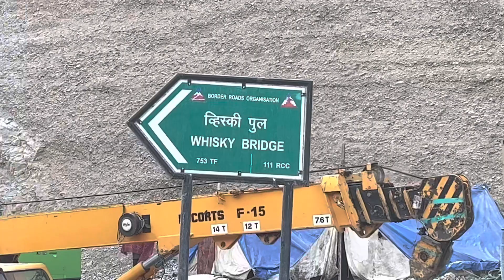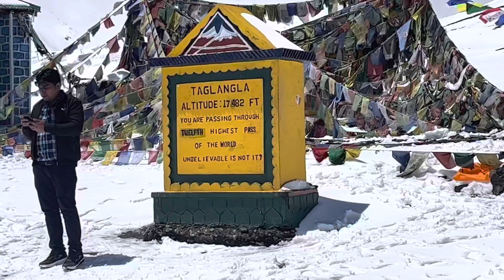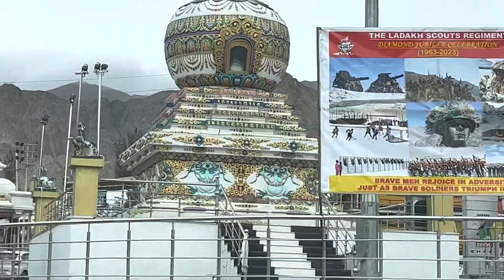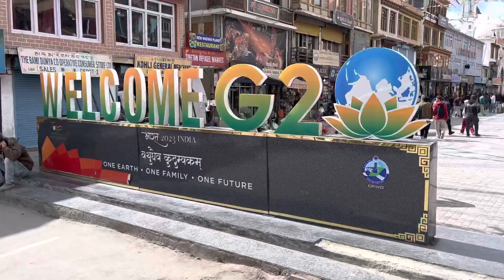Finally- Leh पहुँच गये 😍| ANIL THAKUR HERE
Hey guys, Thanks a lot for watching my video. Please "LIKE" the video if you enjoyed, also "COMMENT" if you want to Suggest something or Appreciate.